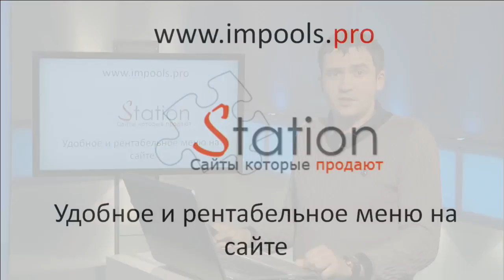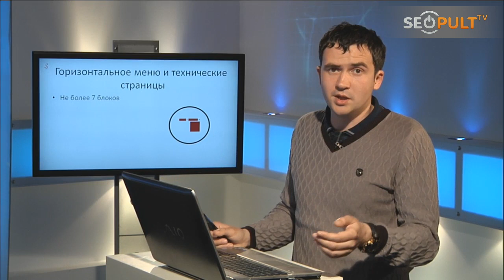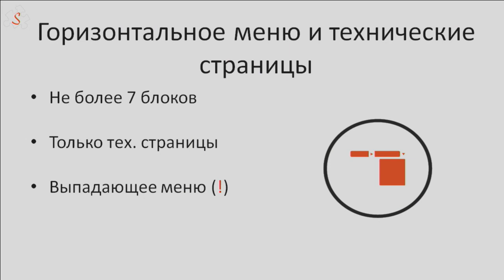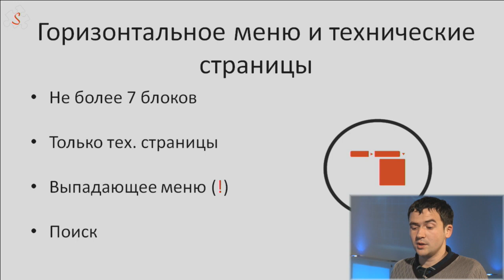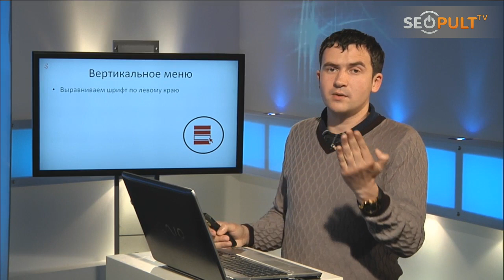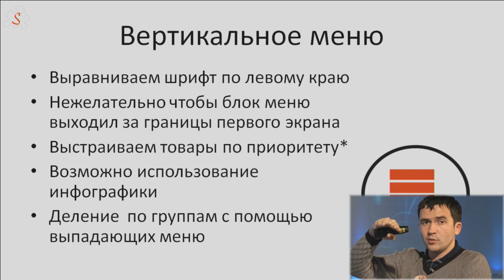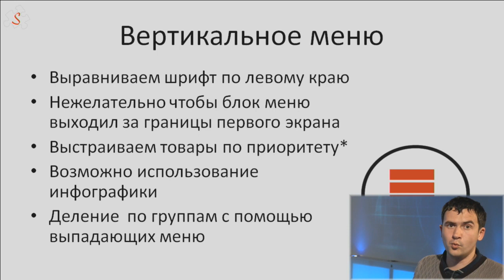Удобное и рентабельное меню на сайте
Как правильно сделать меню на сайте, чтобы оно было не только удобным, но и приносило свой вклад в конверсию? Основатель рекламного агентства Station Владислав Ткачев продолжает серию мастер-классов, посвященную основам продающего интерфейса.
Из мастер-класса вы узнаете:
- в чем заключается секрет горизонтального меню на сайте;
- почему вертикальное меню важно размещать целиком до сгиба страницы;
- какие самые распространенные ошибки совершают вебмастера, когда работают с группировкой информации;

Таймкоды:

0:10 Приветствие
0:33 В чем заключается секрет горизонтального меню на сайте
4:20 Почему вертикальное меню важно размещать целиком до сгиба страницы